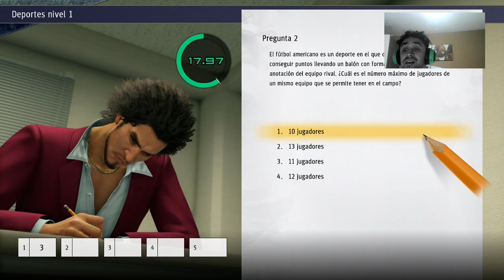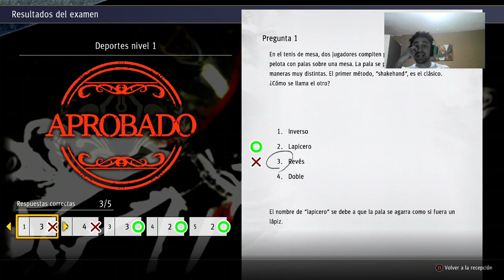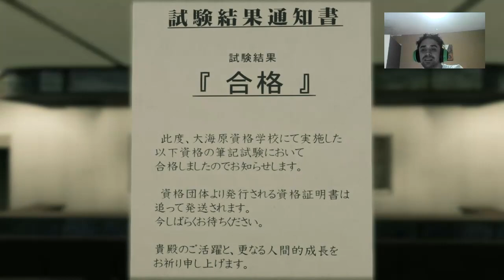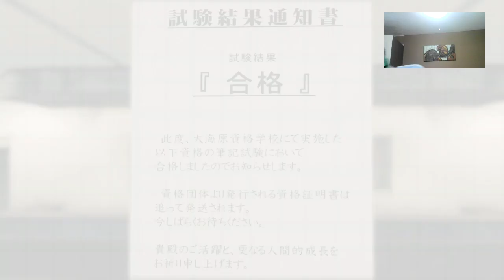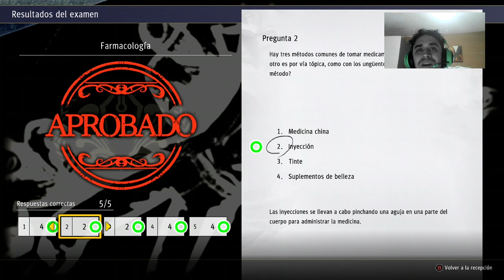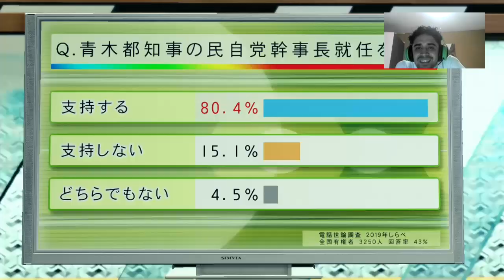Temporada de examenes-Yakuza:Like a Dragon cap 43